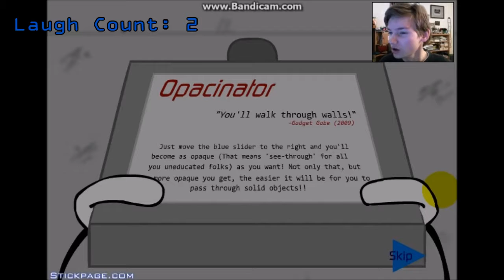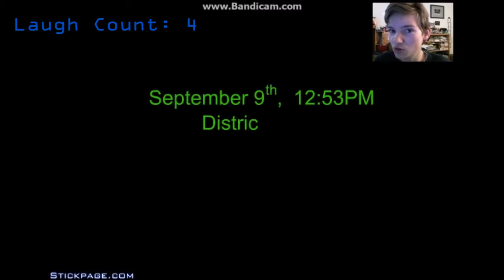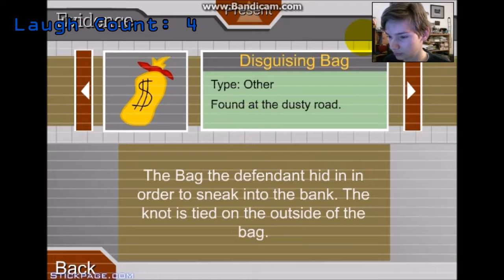This Can't Be Happening! | Escaping the Prison p1 - Left Brain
I escaped prison! Again... Now I can go wreak havoc! Again...